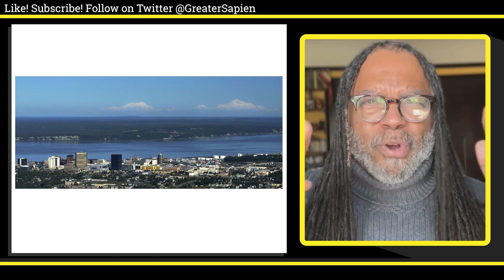"200 Proofs" Debunked #78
The claim: “From Anchorage, Alaska at an elevation of 102 feet, on clear days Mount Foraker can be seen with the naked eye 120 miles away. If Earth were a ball 25,000 miles in circumference, Mount Foraker’s 17,400-foot summit should be leaning back away from the observer covered by 7,719 feet of curved Earth. In reality, however, the entire mountain can be quite easily seen standing straight from base to summit.”